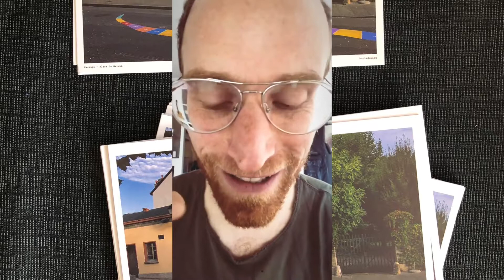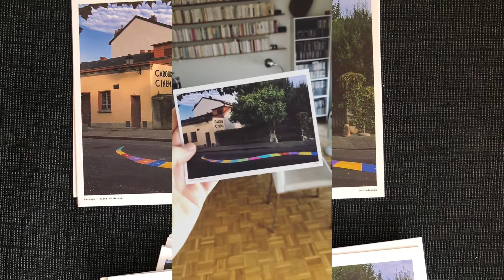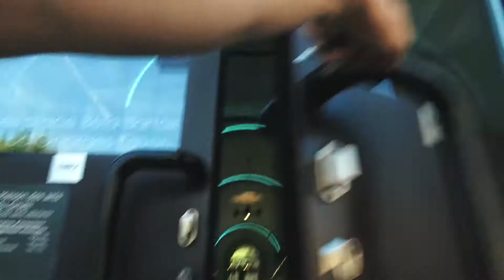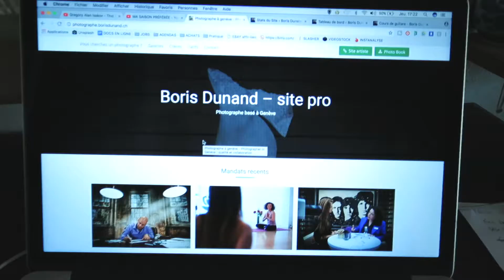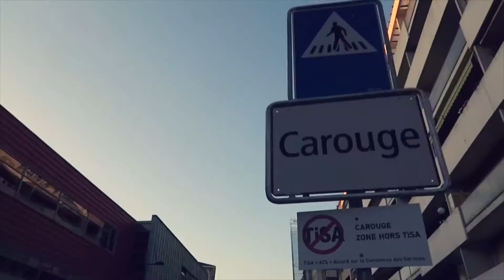Photographe indépendant à Genève - fêtes communales et concerts en ville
Ce mois de Juillet, j'ai fait le photographe pour les concerts du Festival Musiques en été à Genève. En voici quelques aperçus avec des moments volés à droite à gauche, le récit de projets parallèles et comme d'habitude quelques chansons et reprises en Plexus.

QUI SUIS-JE ? ●